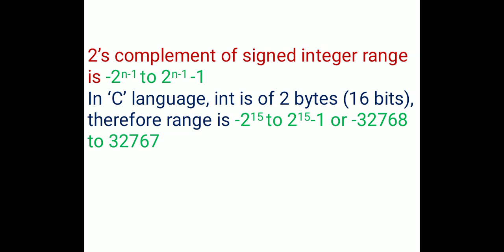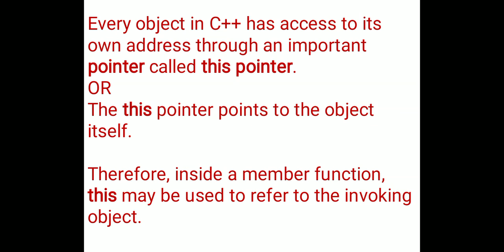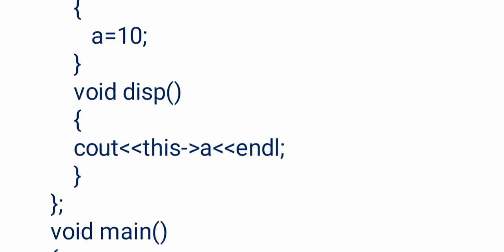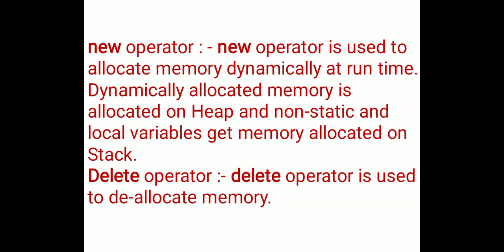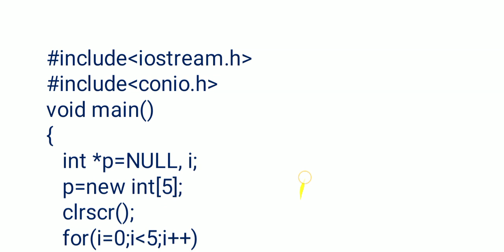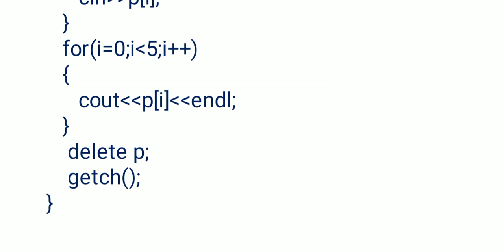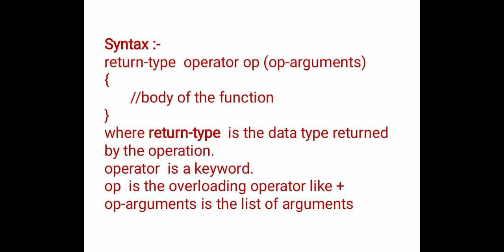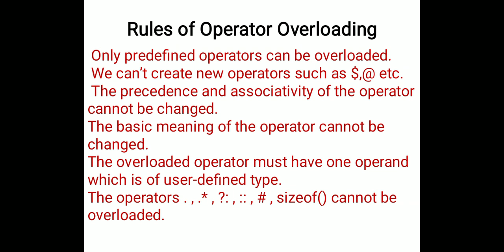Operator Overloading ll new and delete operators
In this video,  we will learn new and delete operators, dynamic memory allocation and deallocation,  operator overloading etc.